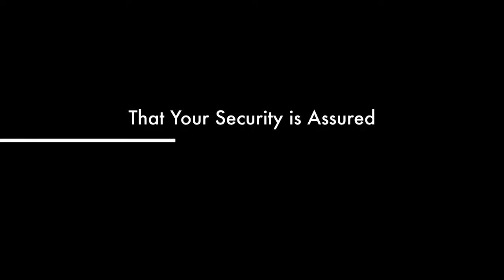Clement Shield (CS) K9 & Handler Services